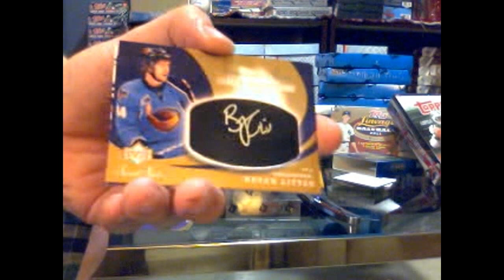Puckfan's FREE 07-08 Sweet shot Hockey Tin Break